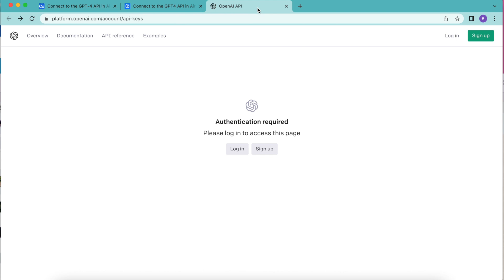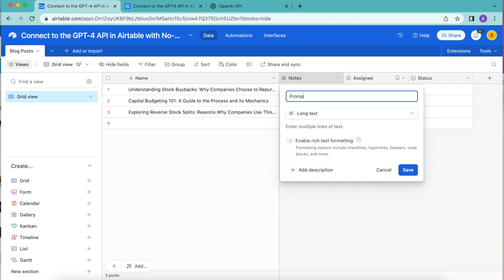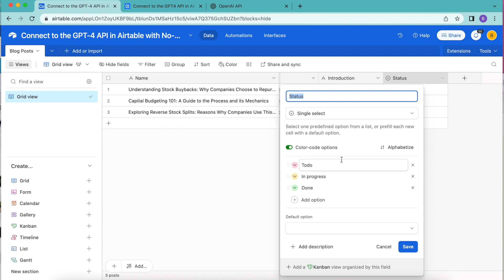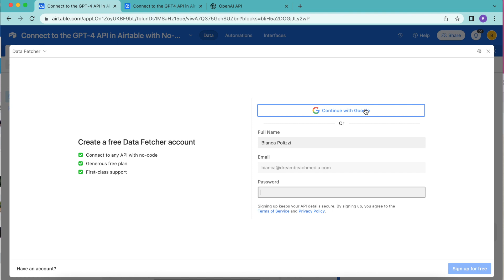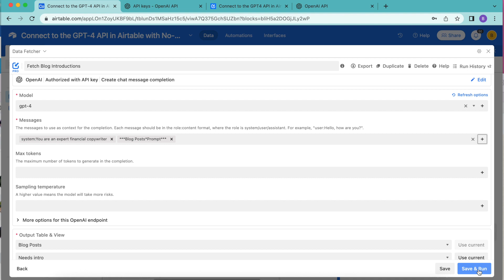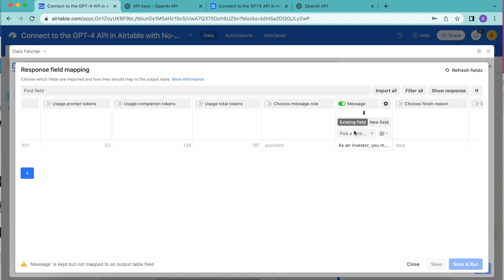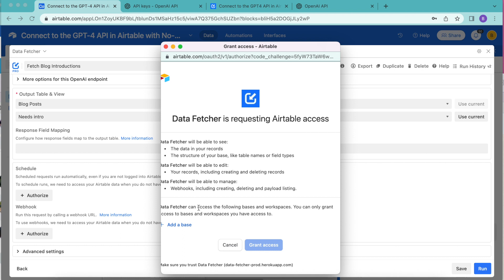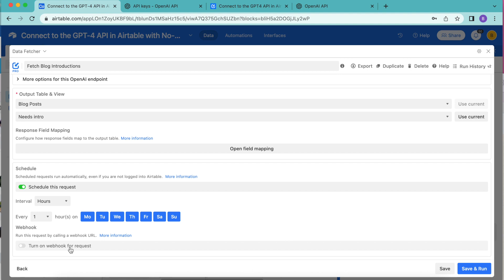Connect to the GPT-4 API in Airtable with No-Code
In this guide, we'll connect the GPT-4 API to Airtable and use this to create a series of introduction paragraphs for various financial blog posts.

The GPT-4 API is now generally available without the waitlist mentioned in the video. You will need to have a payment card set up for the OpenAI API. This is a different thing from ChatGPT Plus.

We'll be using the OpenAI Airtable integration and Data Fetcher. This requires no code and can all be done for free.

0:00: Intro
0:42: Set up "Blog posts" table
3:29: Add Data Fetcher extension
4:00: Set up OpenAI request
6:22: Map fields & import data
7:27: Schedule request to run automatically